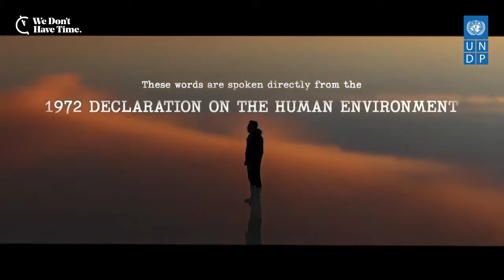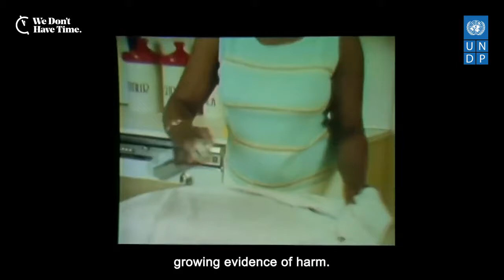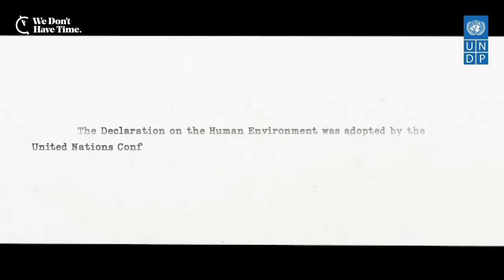UNDP Hour: The growing field of climate innovation at STHLM+50 Climate Hub, June 3 2022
The need for transformative and collaborative innovation to drive the world towards net zero greenhouse gas emissions is more important than ever. The good news is that an increasing number of creative minds, innovators, investors, and companies are getting involved in climate innovation, and the commitment appears to grow with the increasing concern for our planet.

Thousands of companies have made public commitments to net zero emissions and new types of funding mechanisms have emerged. Organizations and leaders, on both international and national level, are pursuing net zero pathways and increasing investments in green jobs, adaptation, just transition, climate finance, circular economy and more.

What solutions are currently being implemented and what impact can we realistically expect from the growing field of climate innovation?

**Speakers:**

Peter Fiekowsky, Physicist and Engineer, author of the book “Climate Restoration – the Only Future that will Sustain the Human Race”

Lisen Oliw, Head of Nordics at Norrsken

Kewmars Kazemzadeh, Founder of Flexpenser

Cecilia Repinski, Founder of Green Asset Wallet

Joshua Amponsem, Green Africa Youth Organization

Máximo Mazzocco, Founder and Managing Director of Eco House Global

**Moderators:**

Victor Galaz, Deputy Director at the Stockholm Resilience Centre

Clara Henry, Swedish actress, blogger, comedian, television presenter and author

Date and time: 3 June, 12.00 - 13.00 CEST / 6.00 am - 7.00 am EST